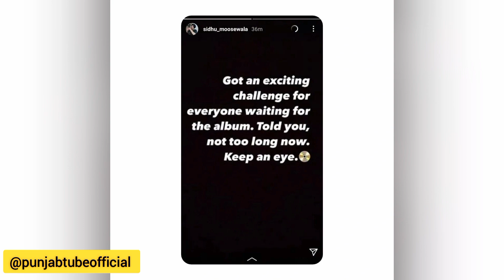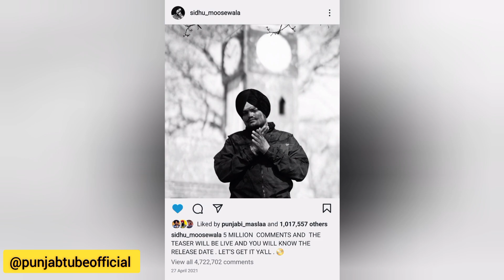Sidhu Moose Wala • Before 2 Years Emotional Post 💔🥺